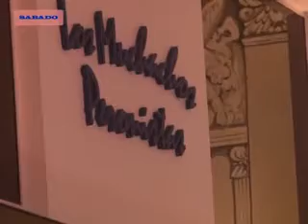STELLA GARCÍA- “ALICIA TOMÓ EL DESAFÍO DE PONER DE PIE A SANTA CRUZ”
EN OTRO TRAMO DE SUS PALABRAS, LA DIPUTADA GARCÍA SE REFIRIÓ AL ACOMPAÑAMIENTO DEL PARTIDO PRIMERO SANTA CRUZ A LA PRESIDENTE DE LA NACIÓN EN CALETA OLIVIA Y RESALTÓ LA FIGURA DEL CANDIDATO A VICEPRESIDENTE DE LA NACIÓN CARLOS ZANINI.
DESTACÓ QUE “ALICIA KIRCHNER ES UNA MUJER QUE TOMÓ EL DESAFÍO DE VOLVER A PONER A SANTA CRUZ DE PIE”.